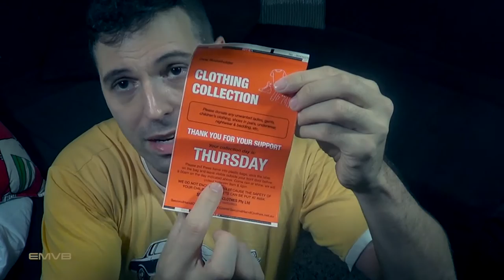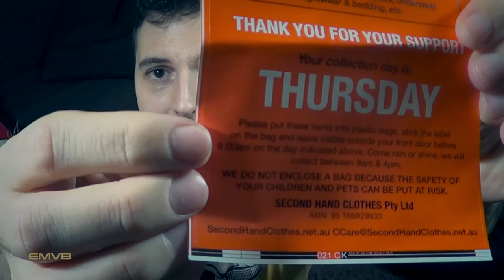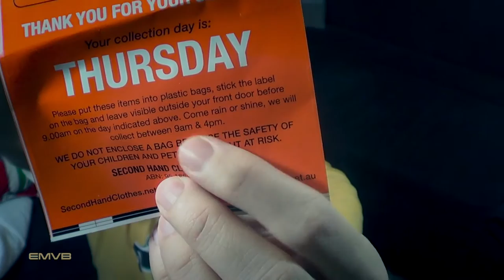Doação de Roupas na Australia - EMVB - Emerson Martins Video Blog 2014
Doar roupas faz bem para os dois lados. Quem doa faz o bem e quem recebe, se sente amado!

Nesse vídeo Emerson mostra algumas opções de doação de roupas na Australia.